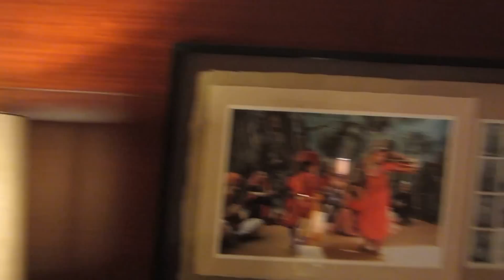The Leela Ambience Gurugram Hotel & Residences ROOM TOUR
ROOM TOUR @ The Leela Ambience Gurugram Hotel & Residences

लीला Kempinski गुड़गांव, नई दिल्ली - आलीशान होटल कक्ष

Travel Guru TV = The Travel Channel

Travel videos from all over the world. Have fun!